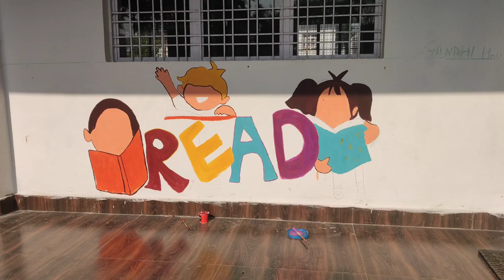Wall Painting competition | Army Public school New cantt Allahabad | Shubham Srivastava | 2021-22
EVENT: WALL PAINTING COMPETITION
Students of IXth Standard participated in the wall painting competition. The event was held in the zero period from 27th October to 30th October.
This video is an encouragement for all the students who participated in the event enthusiastically.